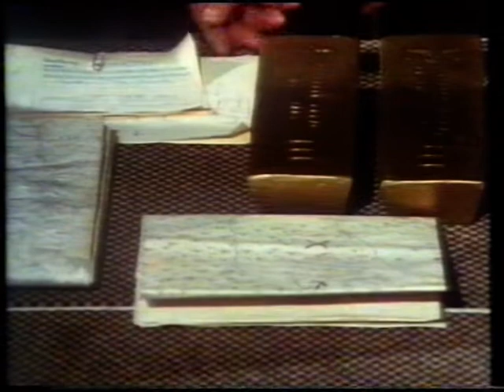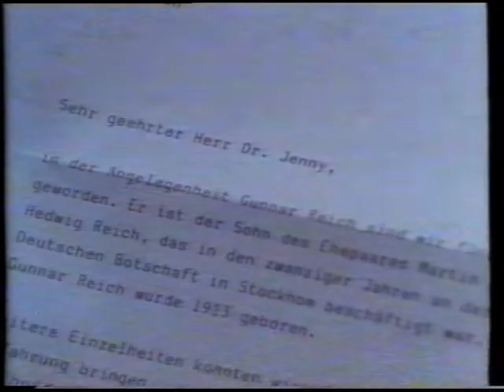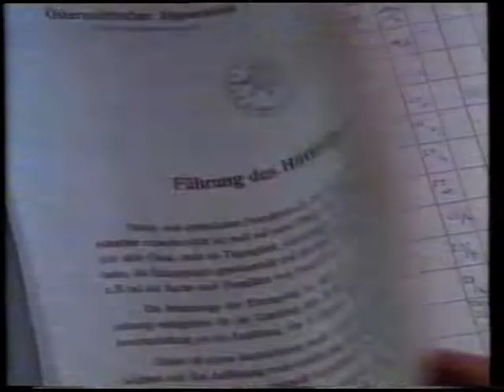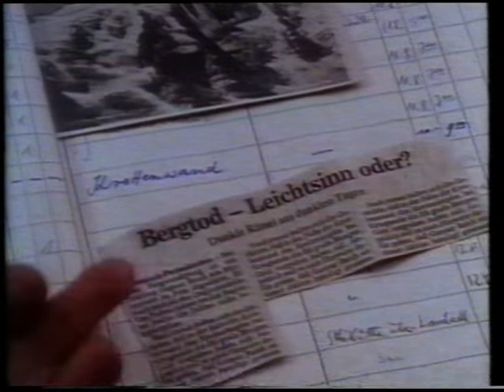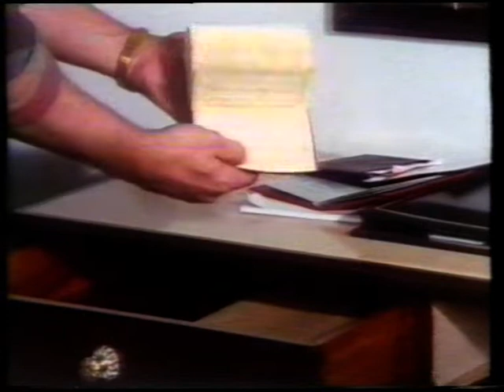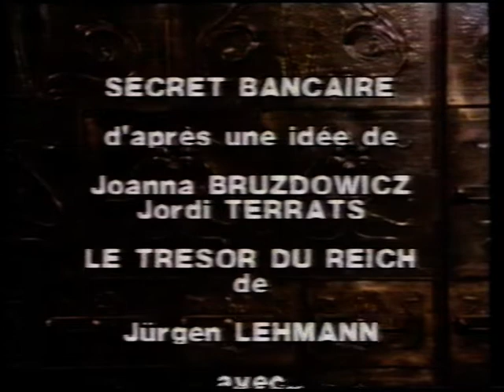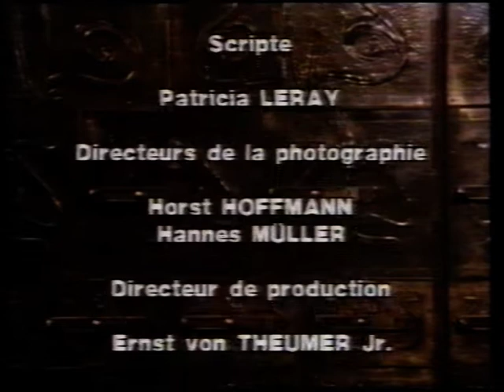Série Télé - Secret Bancaire - Le Trésor du Reich ( Version Française )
Série télévisée diffusée au milieu des années 90 sur France 2.

Titre Original : Stahlkammer Zürich ( 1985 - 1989 | ARD )